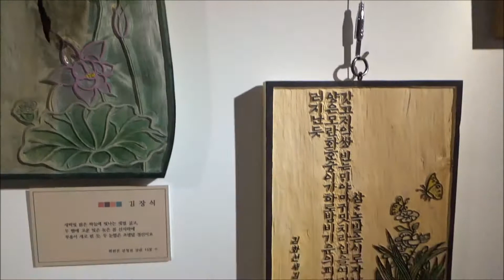2 days in Jeonju- RAW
You know a place by its sights and sounds.

In October of 2018, my fiance and I backpacked South Korea for a month.  Jeonju was one of our many stops across the country.  We stayed in a beautiful little guest house right in the center of the folk village.  It was busy and bright, and one of our favorites.

This is a spontaneous upload- as I wanted to post something but had nothing prepared (more reviews and kdrama related videos coming soon!).  So I hope you enjoy walking around with us.